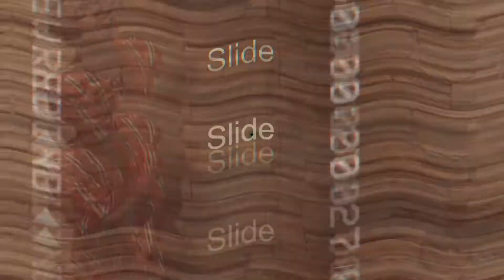Broadway tik - 187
Broadway tik performing his New single  "187 "

Video shot and edited by Jarrett Brewer form Trunk Life Media